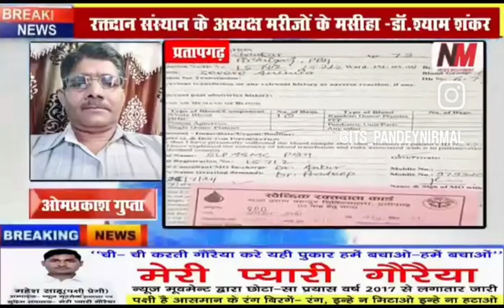रक्तदान संस्थान के अध्यक्ष मरीजों के मसीहा -डॉ.श्याम शंकर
*मेडिकल कॉलेज प्रतापगढ़ में तैनात डॉ.आलोक की सूचना पर प्रयागराज में प्रदान हुआ कैंसर मरीज को रक्त*

*डॉ. श्याम शंकर की सूचना पर प्रतापगढ़ में रक्तदान संस्थान ने दिया मरीज को दो यूनिट रक्त*

आज रक्तदान संस्थान के अध्यक्ष निर्मल कुमार पाण्डेय के कुशल निर्देशन मेडिकल कॉलेज प्रतापगढ़ में तैनात डॉ. आलोक मिश्रा की सूचना पर स्वरूप रानी हॉस्पिटल प्रयागराज में भर्ती कैंसर पीड़ित मरीज श्यामलाल उम्र 52 वर्ष निवासी मऊआइमा प्रयागराज जो सीवियर एनीमिक है, उनके उपचार हेतु एक यूनिट ओ पॉजिटिव रक्त टीवी सप्रू हॉस्पिटल प्रयागराज के रक्त कोष द्वारा डॉ उत्तम सिंह यादव के सहयोग से प्रदान करवाया गया। परिजनों ने संस्थान के प्रति आभार व्यक्त किया। निर्मल पांडेय ने डॉ. उत्तम सिंह यादव का आभार व्यक्त करते हुए कहा कि आप एक ऐसे रक्तकोष प्रभारी हैं जो सूचना मिलने पर तत्काल जरूरतमंदों के लिए रक्त उपलब्ध करवाते हैं। विशेष रूप से रक्तदान संस्थान के अनुरोध पर आपके द्वारा हमेशा रक्त उपलब्ध करवाने का प्रयास किया जाता है। जिसके लिए हम आपके सदैव आभारी हैं।
 इसी क्रम में अचार्य सदाशिव महाविद्यालय राजापुर खरहर प्रतापगढ़ के प्रबंधक डॉ श्याम शंकर उपाध्याय की सूचना पर मेडिकल कॉलेज प्रतापगढ़ में भर्ती उनके पिता हरिशंकर उपाध्याय उम्र 72 वर्ष निवासी राजापुर खरहर, रानीगंज,प्रतापगढ़,जो सीवियर एनीमिक है उनके उपचार हेतु दो यूनिट ओ पॉजिटिव रक्त,संस्थान का रक्तदाता कार्ड देकर जिला चिकित्सालय प्रतापगढ़ के रक्त कोष से उपलब्ध कराया गया। परिजनों ने संस्थान के प्रति आभार व्यक्त किया। डॉ उपाध्याय ने कहा कि निर्मल पांडेय जनपद के गौरव है जो विगत कई वर्षों से जरूरतमंदों को नि:शुल्क रक्त उपलब्ध करवाकर उनका जीवन बचाने का कार्य कर रहे हैं। इसके लिए मैं उनका शहर दया आभार व्यक्त करता हूं और ईश्वर से कामना करता हूं कि ईश्वर उनके मार्ग प्रशस्त करें और हमेशा समाज में नया कीर्तिमान स्थापित करते रहें।
 आज के इस मौके पर निर्मल पांडेय, डॉ उत्तम सिंह यादव, डॉ आलोक मिश्रा, पवन नंदन भट्ट, कुसुम लता गुप्ता, महेंद्र कुमार, संदीप मिश्रा समेत कई लोग मौजूद रहे।